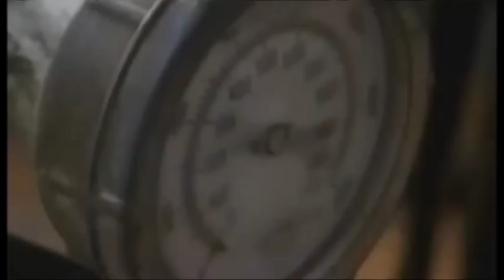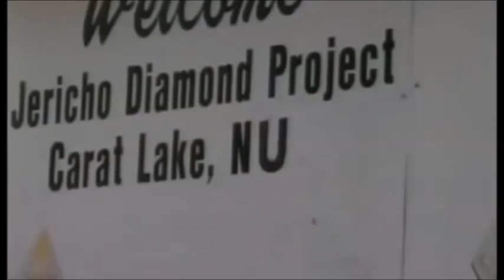Котляров и SoulGoodman : Поиск истины Л.Д.О. (79 часть)